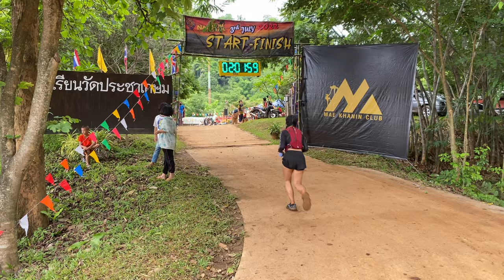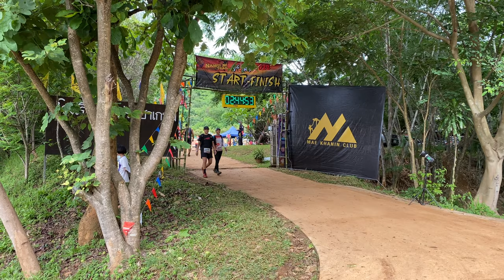3 July 2022 Happy Gang Nam Sum Trail 10km & 25km mountain trail run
This video is set at the Nam Sum Trail 10km & 25km mountain trail run, a well organised an eagerly attended event in the mountains of Ban Pong, Hang Dong, Chiang Mai. A wonderful event to attend and see fit people doing what they enjoy best! More than 250 people participated in the event and 25km was covered by one fit guy in 2hrs 44 mins and he still had a smile on his face as he was greeted back to the finish line by a beautifully dressed group of children encouraging the runners at the finish of the race.

วิดีโอนี้ตั้งอยู่ที่เส้นทางน้ำสุ่มระยะทาง 10 กม. และ 25 กม. ซึ่งเป็นงานที่มีผู้เข้าร่วมอย่างกระตือรือร้นในเทือกเขาบ้านโป่ง หางดง เชียงใหม่ กิจกรรมที่ยอดเยี่ยมในการเข้าร่วมและดูคนที่ทำในสิ่งที่พวกเขาชอบที่สุด! มีผู้เข้าร่วมมากกว่า 250 คนและมีผู้ชายฟิตหนึ่งคนวิ่ง 25 กม. ใน 2 ชั่วโมง 44 นาทีและเขายังคงมีรอยยิ้มบนใบหน้าของเขาในขณะที่เขาได้รับการต้อนรับกลับเข้าเส้นชัยโดยกลุ่มเด็กที่แต่งตัวสวย ๆ ให้กำลังใจนักวิ่งที่ จบการแข่งขัน

Artlist Music
Unconscious Mind (Delta) - Yotam Agam